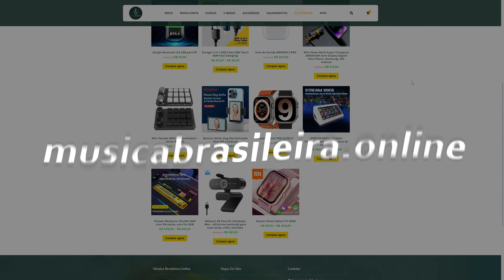🧡TOCANDO BANDOLIM - Flor do abacate (Alvaro Sandin) Versão: Jacob do Bandolim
Torne-se membro do maior Portal de Ensino de Música Brasileira da internet e tenha acesso à comunidade mais vibrante e apaixonante já feita para músicos